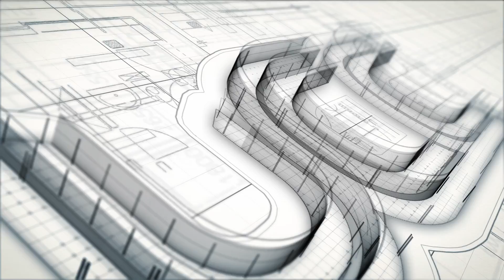MOQ 14 12 2015